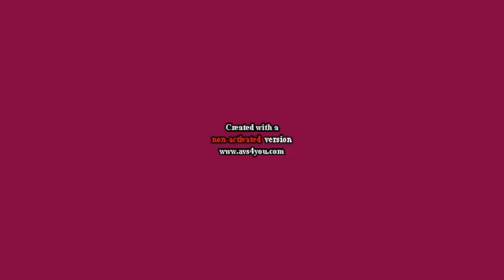7A side final match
Highlights of the 7A side final match 2014